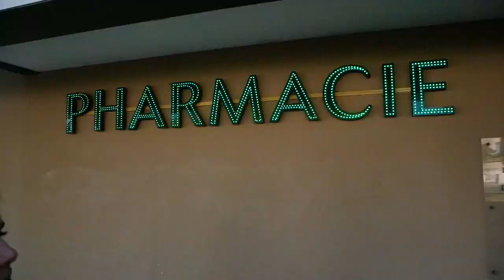Teaser Exposition de Mycologie et Botanique 2018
La Faculté de pharmacie de l'université Lyon 1 avec la société Linnéenne de Lyon vous invite à l'exposition de mycologie et botanique le mardi 9 octobre de 10h à 19h.